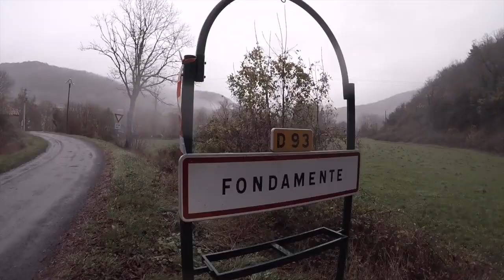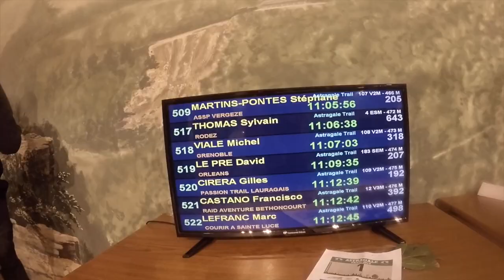Hivernale des Templiers "L'Astragale" 2018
Bonjour, nous étions Hervé et moi à Roquefort le 2/12/18 pour L' Hivernale des Templiers dans la course nommée" L'Astragale",un trail de 65km avec 2180d+ et 2410d-.
Un levé à 4h du matin pour prendre le bus à Roquefort vers 5h afin de relier la Couvertoirade site de départ.
Le top départ se fera à 6h45, la météo mitigée du samedi, s'est transformée en bruine le dimanche.
Le choix des vêtements se sera Goretex, mais pas de gants pour moi en début de course.
Parcours presque plat et très roulant avec beaucoup de cailloux jusque Fondamente 23,5 km 1er ravito.
Tout au long du parcours le sol restera glissant et sauvage, les difficultés se précisent avec en vue le 2ème ravito au 41,1km.
Une alternance de montées/ descentes séparées par des plateaux on dirait le maquis avec des grottes.
Bon balisage, ravitaillement digne des festins des Templiers.
La ligne d'arrivée se fait attendre, une succession d'escaliers descendant devant l'entreprise Roquefort Société, ultime difficulté et hop c'est fini.
Je remercie mon partenaire Trailleur avec qui j'ai passé un inoubliable week-end.
(Noter la présence de Vincent Gaudin célèbre sur You-Tube).